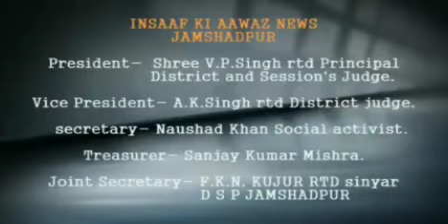मानगो मून सिटी में आम सभा का आयोजन किया गया।